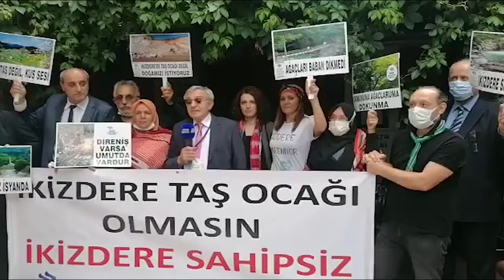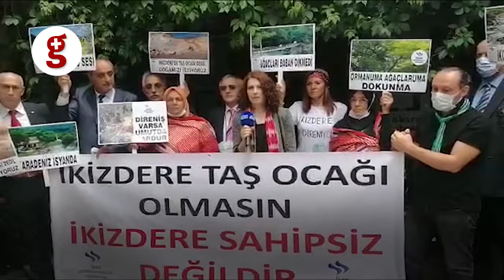‘İkizdere’de kaybedersek bu ayarsız güçleri nerede durduracağız?’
‘İkizdere’de kaybedersek bu ayarsız güçleri nerede durduracağız. Bugün burada, yarın başka bir yerde, başka bir doğal yaşam alanı aynı riski yaşayacak. Buna bir dur denmesi gerekiyor.'